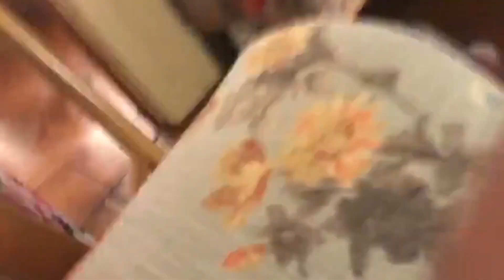Post-proposal jam sesh 10/14